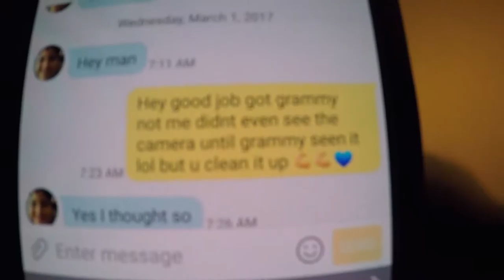HOW TO MAKE THE BEST TIME LAPSE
HEY EVERYONE MAKE SURE YOU CHECK OUT THIS TIME LAPSE ITS ACTUALLY AWSOME IF YOU ENJOY I WILL MAKE MORE AND IF YOU WANT TO KNOW HOW I DO IT LET ME KNOW BELOW MAKE SURE YOU LIKE AND SUBSCRIBE!!!